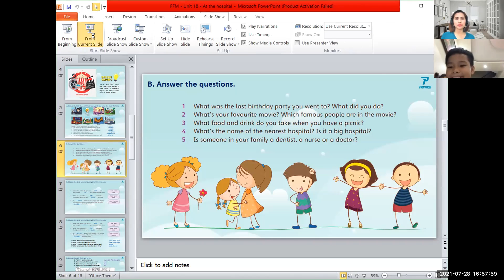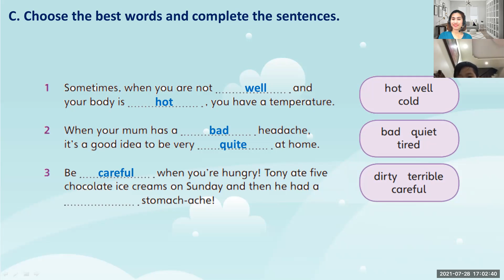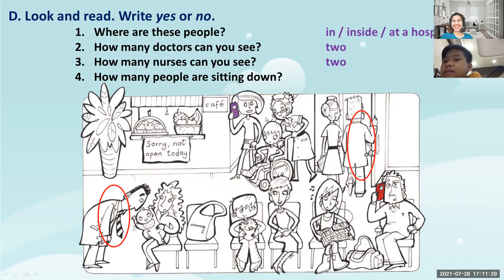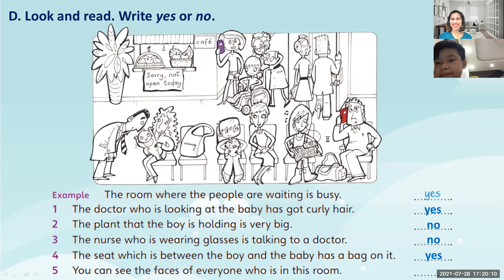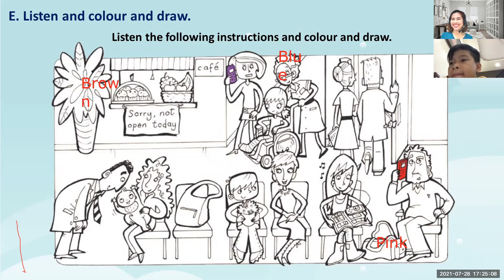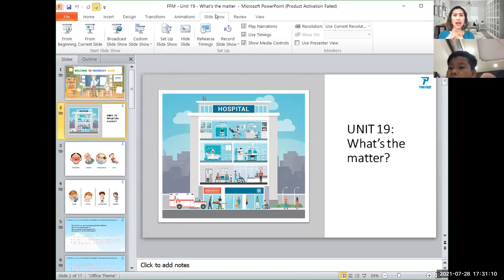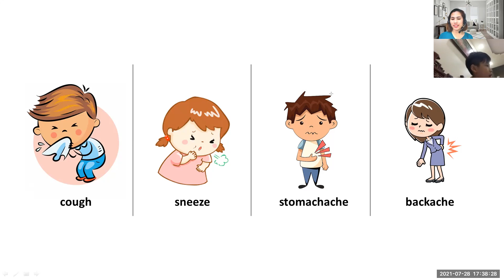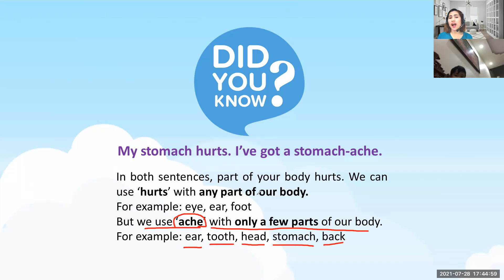PK2102104 | Day 36 | 07-28-21 | FFM Unit 18 Part 2 + Unit 19 Part 1